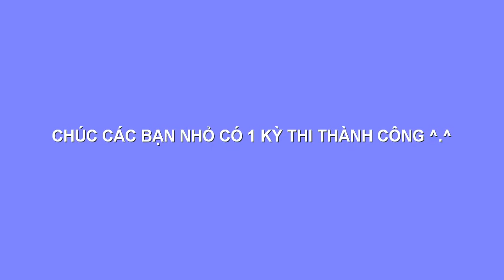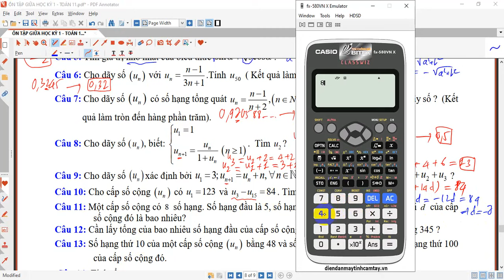P4 GIẢI ĐỀ CƯƠNG ÔN TẬP TRƯỜNG VTS